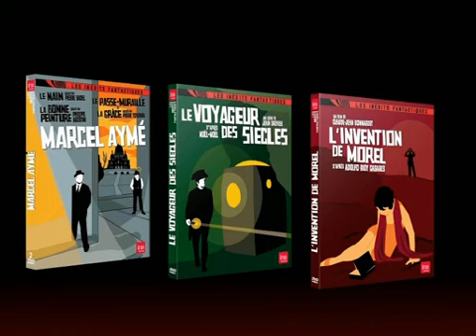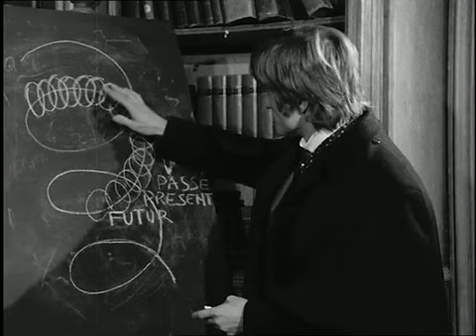DVD Marcel Aymé - INA Editions